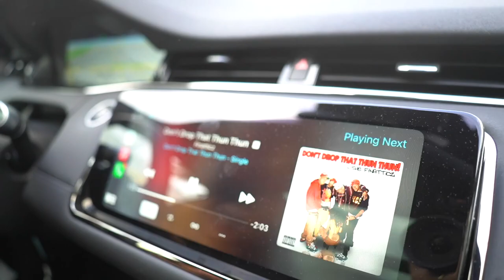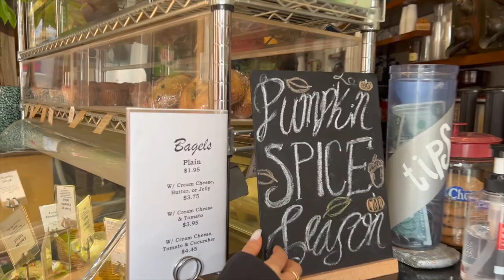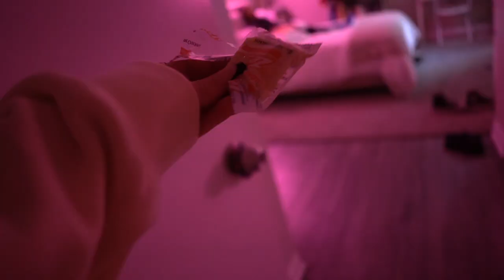I GOT BOOBS!!!!!! | Vlogmas Day 1 | full breast augmentation surgery vlog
as always, THANK YOU FOR SUPPORTING ME :)

TRAINING PROGRAMS: vallfitt.squarespace.com (code SZNV for those who come from YT :)

Alexis IG: @alexisbrieann
Alexis TikTok: @lillexfromtex